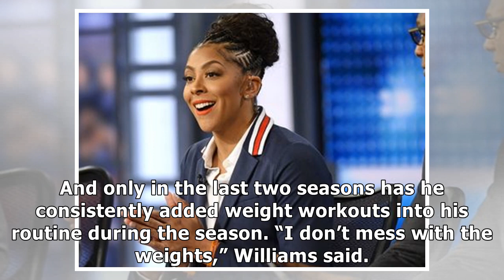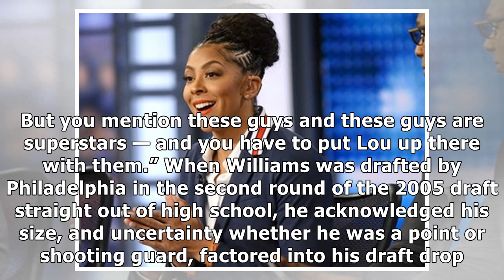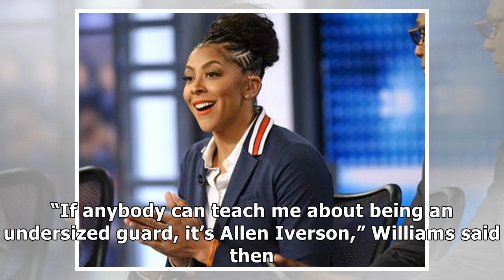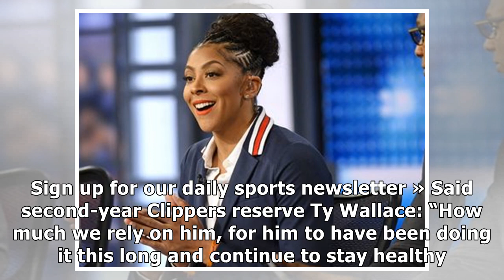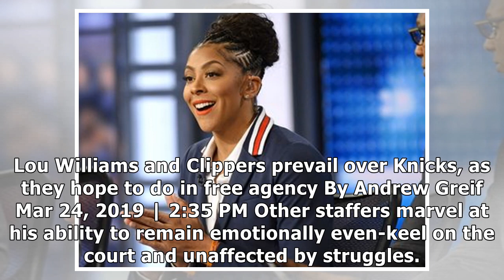Lou Williams’ super-sub performances help solidify Clippers’ playoff hopes